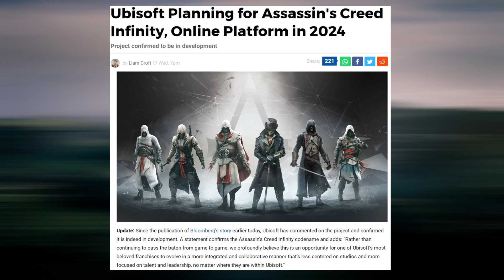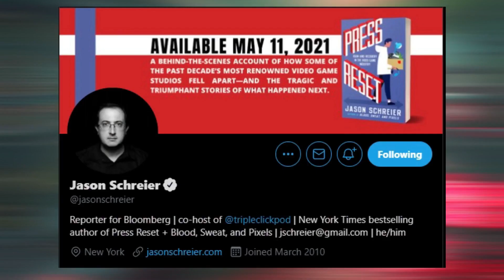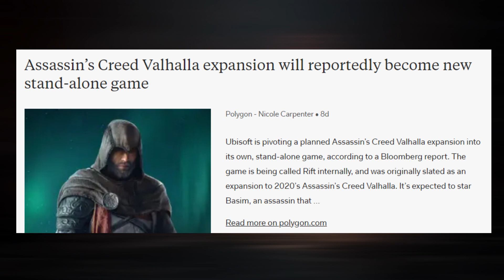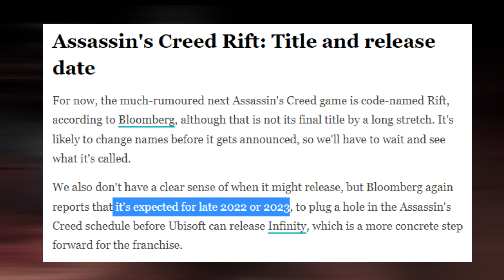New Assassin's Creed Game in Development, Will Feature Basim | Assassin's Creed Rift (Sinhala)(2022)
A new Assassin's Creed game is reportedly in development, and it is set to release as a stealth-focused game featuring Basim.

Not too long ago, Ubisoft confirmed the development of Assassin’s Creed Infinity—a live service game with multiple settings. It’s stated to be in early development, meaning it won’t likely be released for a few years. This put a huge gap in Ubisoft’s schedule as far as Assassin’s Creed content goes, which is odd for a series that was originally annual (and still releases more years than not).

Now, however, it seems a new Assassin’s Creed game is in development. It seems Ubisoft is changing a planned Assassin’s Creed Valhalla expansion into a standalone game, according to Bloomberg reporter Jason Schreier and his sources, who are familiar with the project.